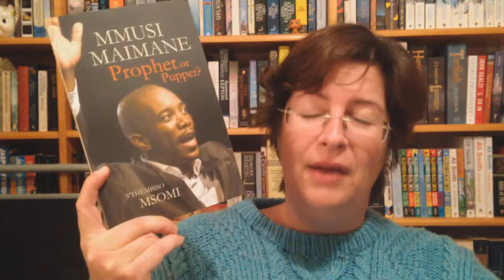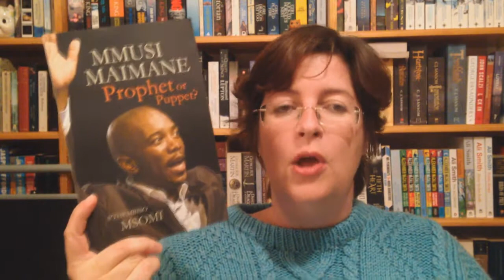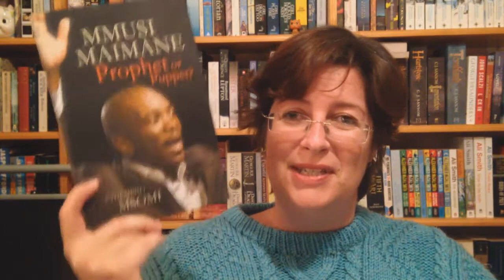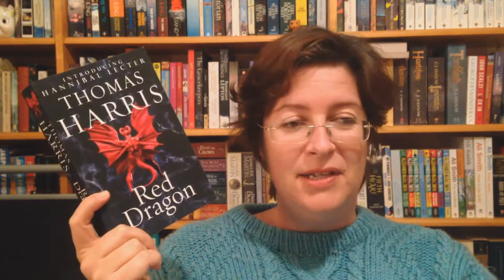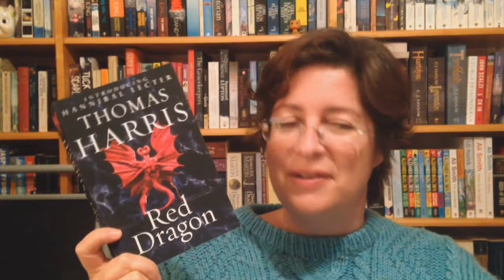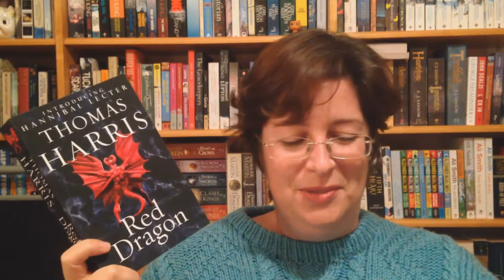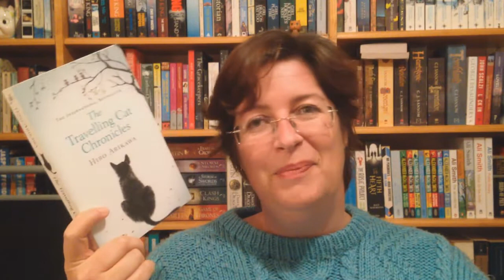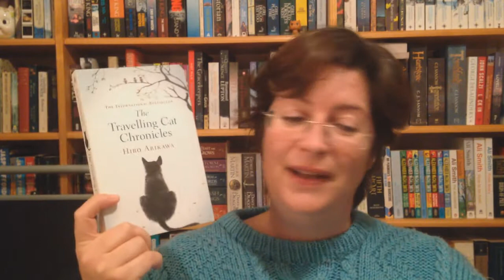Weekly Reads 08 May 2019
Hi there!

Books mentioned:
Mmusi Maimane: Prophet or Puppet - S'thembiso Msomi
Red Dragon - Thomas Harris
Cymbeline - Shakespeare
The Travelling Cat Chronicles - Hiro Arikawa